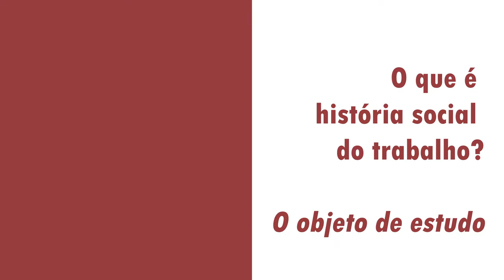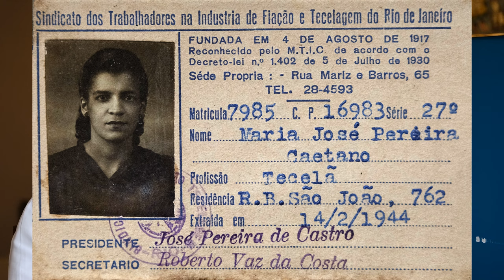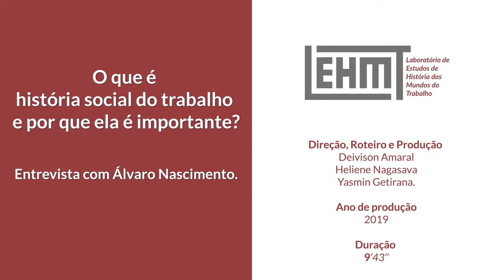LABUTA #04 | O que é a história social do trabalho? | Entrevista com Álvaro Nascimento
Álvaro Nascimento é Professor Associado III da UFRRJ (campus Nova Iguaçu), do Programa de Pós-Graduação em História e do Programa de Pós Graduação em Humanidades Digitais da mesma universidade. Em 1999, ganhou o Prêmio Arquivo Nacional com a dissertação de mestrado "A ressaca da marujada: recrutamento e disciplina na Armada Imperial , publicada em 2001. Em 2003, sua tese de doutorado foi vencedora do Concurso de Teses de Doutorado sobre Relações Raciais e Cultura Negra no Brasil, do Centro de Estudos Afro-Brasileiros e Fundação Ford. Em 2008, sua tese foi publicada com o título Cidadania, cor e disciplina na Revolta dos Marinheiros de 1910, pela editora Mauad.

Direção, Roteiro e Produção
Deivison Amaral
Heliene Nagasava
Yasmin Getirana.

Duração: 9’43’’

Labuta é um canal de vídeos do LEHMT sobre história, trabalho e sociedade.

A série "O que é história social do trabalho?" inaugura o Labuta. Durante o ano de 2019, publicaremos a série, que tem por objetivo apresentar o campo de estudos da história social do trabalho a partir de entrevistas com especialistas.